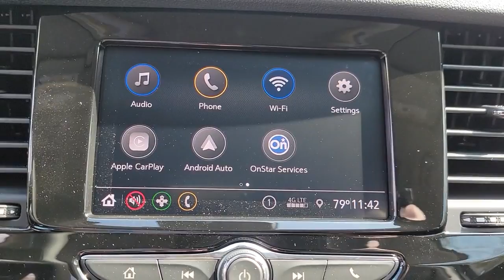2022 Buick Encore New Bern NC, Jacksonville NC, Wilson NC, Greenville NC, Goldsboro 22148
Quicksilver Metallic New 2022 Buick Encore available in Greenville, North Carolina at Brown and Wood Cadillac GMC Mazda. Servicing the New Bern, Jacksonville, Wilson, Greenville, Goldsboro, NC area.

329 SW Greenville Blvd.